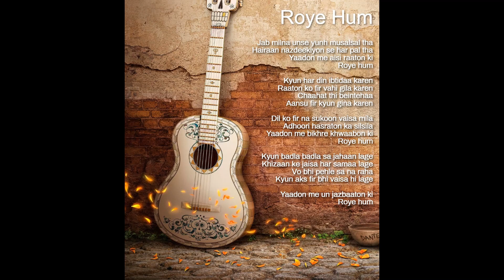Roye Hum | Karna | Hemant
Vocals by Karna Bhatt -